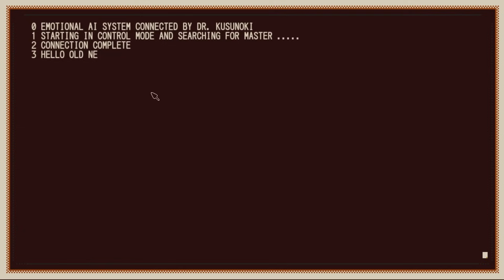This game is the only GOOD personality test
Skibidi toilet robot makes his gaming debut.